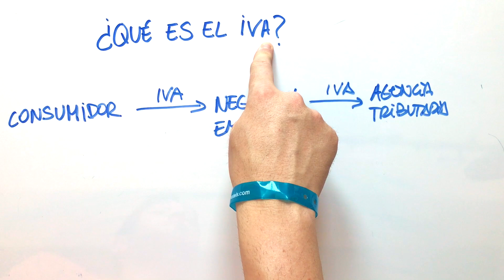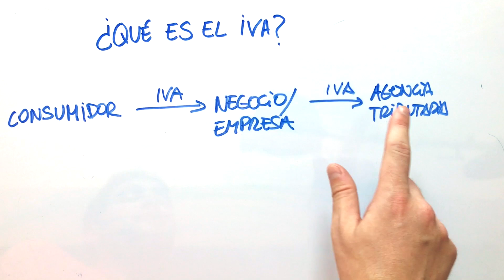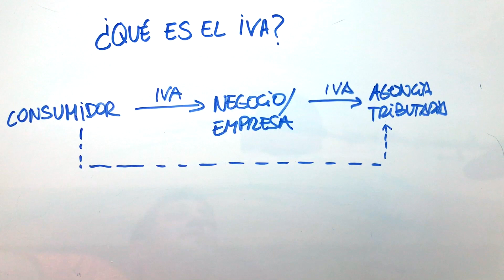💰 ¿QUÉ ES el IVA? Entérate COMO FUNCIONA!!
Aprende QUE ES EL IVA y COMO FUNCIONA con un EJEMPLO SENCILLO.

0:00 Que es el IVA
0:19 Como funciona el IVA
0:40 Ejemplo de IVA
1:30 IVA a pagar (débito fiscal)

¿Que significa IVA? El concepto de IVA es sencillo, simplemente es un impuesto indirecto (Impuesto sobre el valor añadido o agregado) que se recauda en la venta de productos o servicios. Añadiendo al precio final el IVA añadido para ese precio de producto, de esta manera obtendremos el precio final.

Las empresas recaudan IVA de sus ventas pero también pagan IVA en sus pagos, por lo que al final deben liquidar a la agencia tributaria lo siguiente.

IVA a pagar = IVA cobrado - IVA pagado

Que es el valor añadido del producto.

De esta manera cumplen con una de sus obligaciones fiscales.

Espero que el video os ayude y recordad, es importante pagar vuestros impuestos!